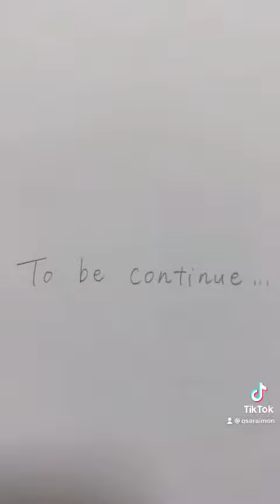【TikTok】友達の好きな人が私のこと好きかもしれない㉞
2週間に1回くらいのペースになってる、、😭

🍠1話はこちらから🍠

🍠前回の長編ストーリー🍠

🍠その他SNSにも遊びに来てね！🍠